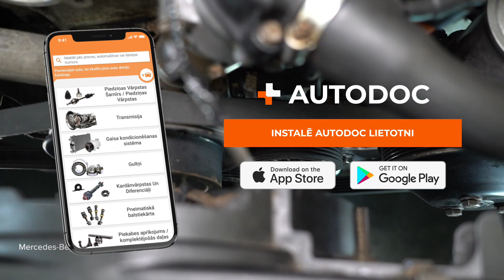Kā nomainīt rievsiksna MERCEDES W201 [AUTODOC VIDEOPAMĀCĪBA]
Kā nomainīt rievsiksna / ķīļrievu siksna MERCEDES-BENZ 190 1 (W201) 2.0 Sedan 1986–1990 [AUTODOC VIDEOPAMĀCĪBA]

⚡ Visas video un PDF pamācības par MERCEDES-BENZ 190 (W201) detaļu nomaiņu: lejupielādē un skaties AUTODOC CLUB

0:00 — MERCEDES W201 - rievsiksna / ķīļrievu siksna: maiņas pamācība soli pa solim
0:32 — Atskrūvējiet siksnas spriegotāja stiprinājuma skrūvi
0:43 — Atlaidiet vaļīgāk siksnas spriegotāju
0:53 — Noņemiet rievsiksnu
1:01 — Uzstādiet rievsiksnu
1:21 — Pievelciet siksnas spriegotāju
1:37 — Pieskrūvējiet siksnas spriegotāja stiprinājuma skrūvi
1:45 — Padarbiniet dzinēju pāris minūtes

Rievsiksna uz MERCEDES-BENZ W124 Coupe (C124) (Baujahr 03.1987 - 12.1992) / MERCEDES-BENZ C-Klasse Limousine (W202) (Baujahr 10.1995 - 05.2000) / MERCEDES-BENZ E-Klasse T-modell (S210) (Baujahr 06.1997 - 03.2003) automašīnām ir jānomaina saskaņā ar vienu un to pašu procedūru. Ņemot vērā transportlīdzekļu uzbūves īpatnības, šajā procedūrā var būt nelielas atšķirības.